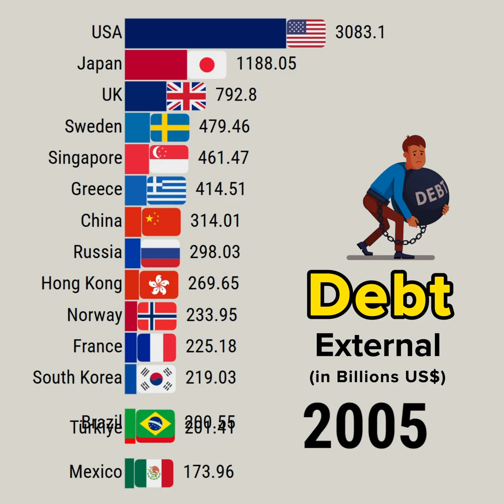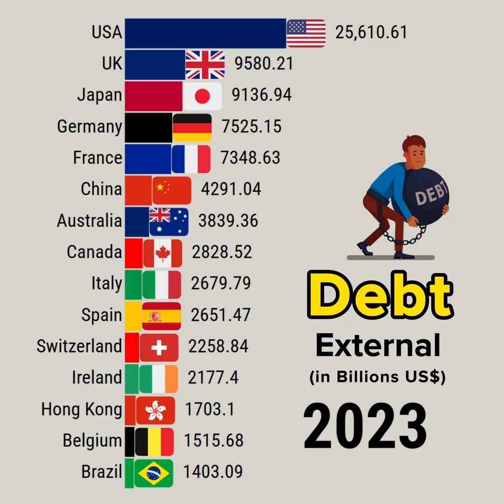The Largest External Debt Countries 1970-2025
This data visualization video shows The Largest External Debt Countries 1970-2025

YouTube library